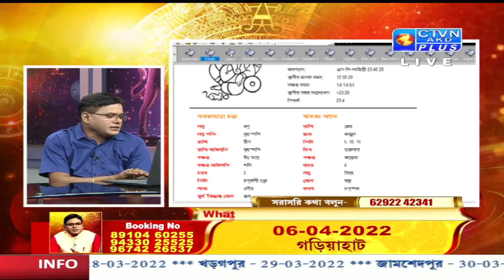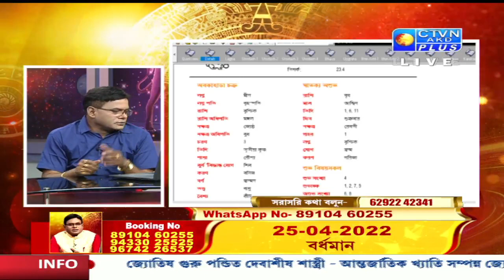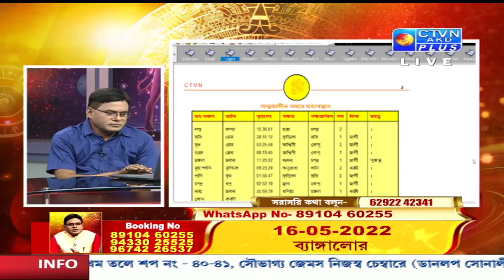DEBASHIS SASTRI (Astrology) CTVN_26_03_2022 - 09:00 PM